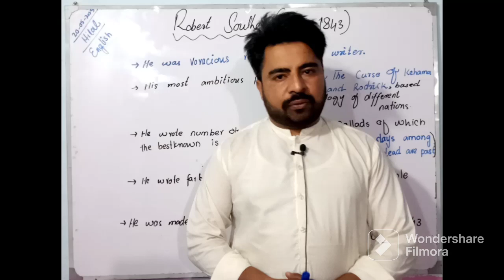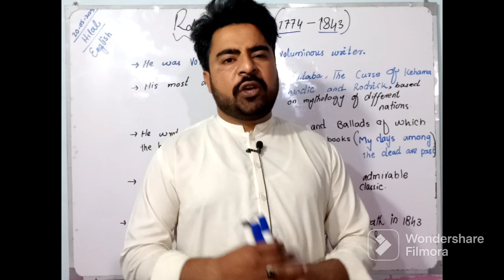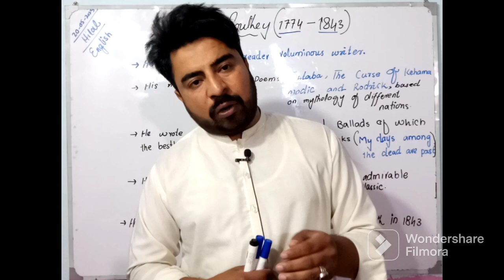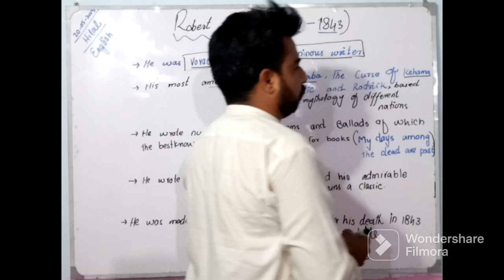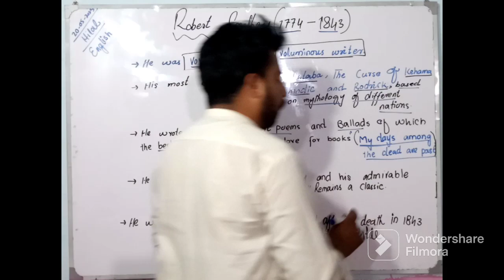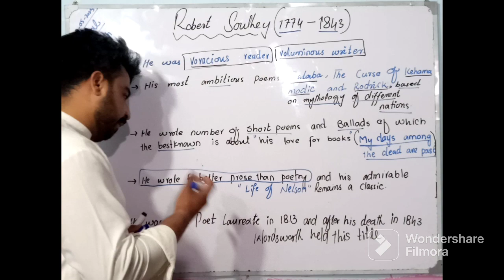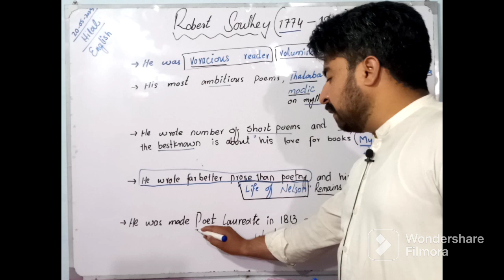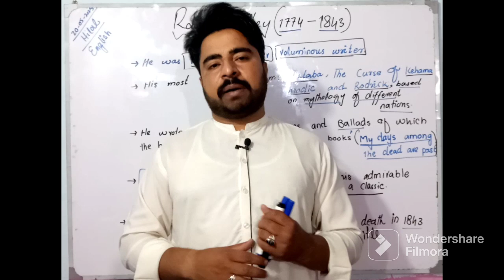Robert Southey || The lake Poet || The Romantic poet || lect#83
Don't forget that we have started preparation for SS English and English Lecturer.

In today's lecture, we have talked about Robert Southey, one of the lake poets. we have discussed thoroughly about his literary contribution and how he remained with the lake Poets .

thanks